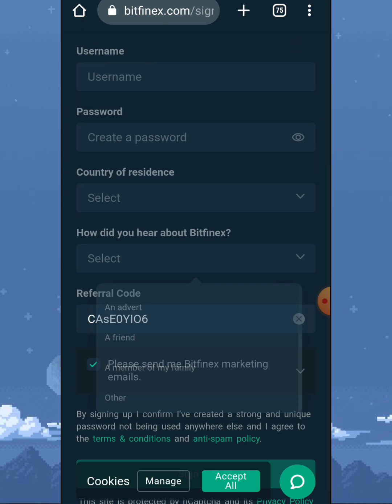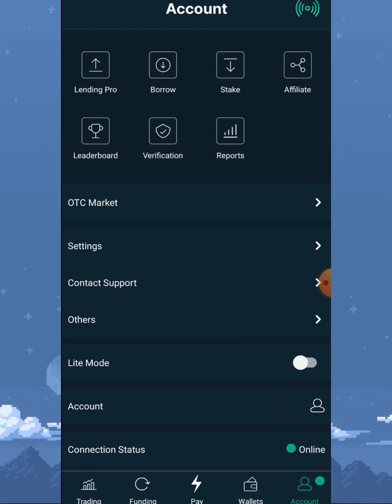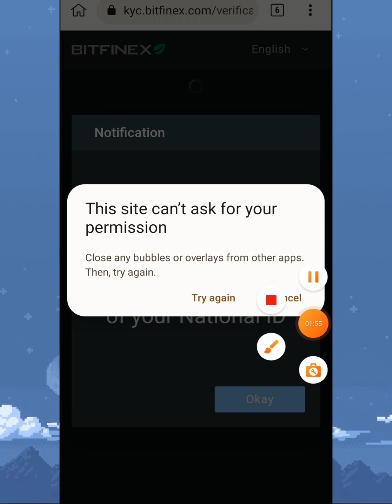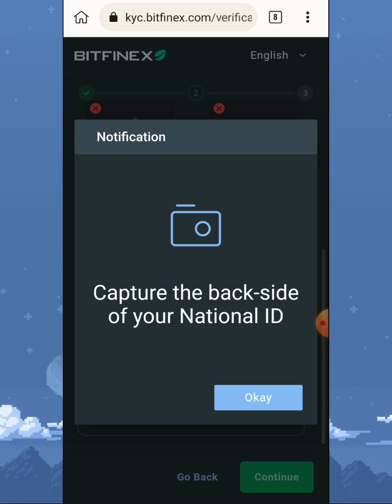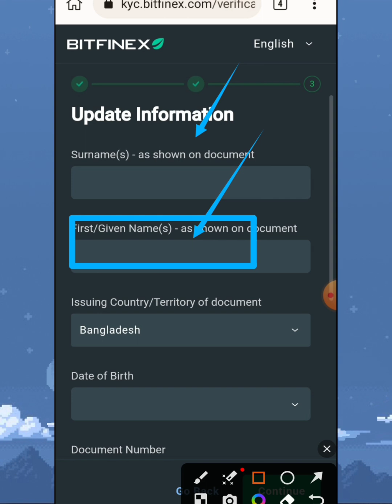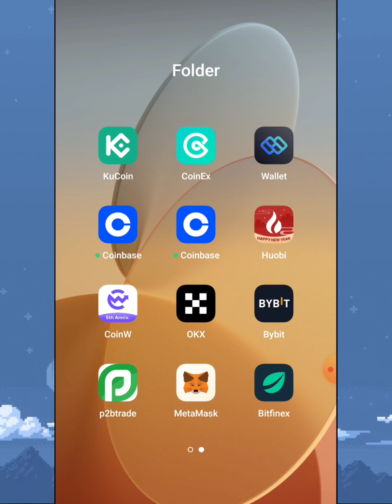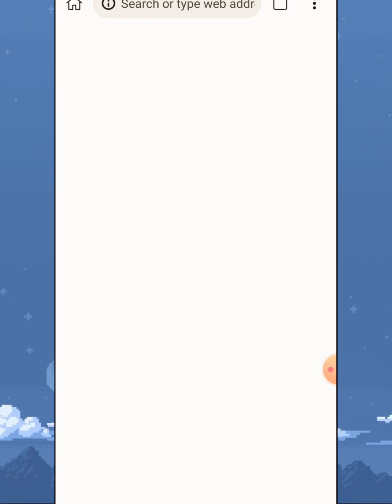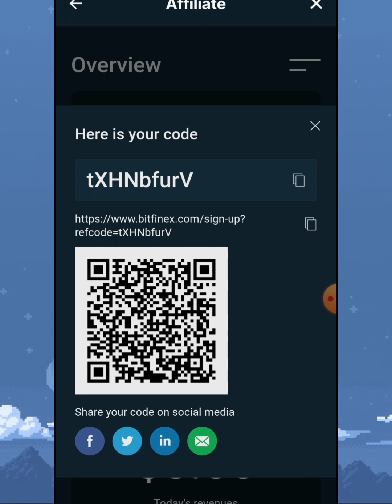Bitfinex Account & KYC Creation Process | How to Verify Bitfinex KYC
🔴Reffer Code: CAsE0YIO6